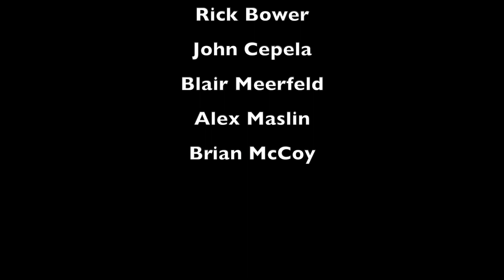Safety Wire Holes Nbr. 133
Drilling safety wire holes on an angle is possible, see how in this video.

Coffee Cups

IRONHEADCYCLE
1224 N HWY 377 STE 303-136